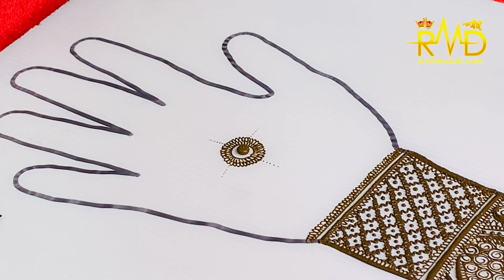Mehndi class Day -25 । Mandala Mehndi Designs । Mehndi tutorial । Front Hand Mehndi Design ￼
Mehndi class Day -25  । Mandala Mehndi  Designs  । Mehndi tutorial । Front  Hand Mehndi Design । Mehndi kaise sikhen । Mehandi Kaise lagate hai  ।

          Please Follow My YouTubebe Channel

                     Thanks for Love & Support
। simple mehndi design । Mehndi ।Arabic Mehndi design ।Dulhan Mehndi design । Mehndi designs । Full hand bridal mehndi । Raj Mehandi Designer

Easy front Hand mehndi designs

  । Mehndi Course
 । Mehndi Lagana Ka Tarika । On line Mehndi Training । Mehndi Tutorial ।

Beautiful bridal mehendi ॥
दुल्हन मेहँदी ॥
Dulhan mehendi for full hand
Mehndi design ,letest mehndi design,
Bridal mehndi kaise lagaye, mehndi kaise lagate hai, mehndi lagana sekhen, mehandi designs,

Hello Guys
My name is Raj Gupta

Founder of Raj Mehandi Designer Private Limited
Welcome to Your  👉YouTube channel
Raj Mehandi Designer 🙏🏻

In his channel I am touching you how to make henna design how to make mehendi design how to make Bridal Mehandi design hope it will help you a lot

Portrait bridal mehandi
Done by ✅👉@rajmehandidesigner team
Book your bridal mehandi appointment 💐🙏🏻
For further details
Contact to us 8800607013, 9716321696

Mehandi kaise lagaye,
Mehndi design,
Mehndi course,

Mehandi design,
Henna Mehndi,
Henna beauty,
Henna art,
Class 1,
How to learn henna for Beginners,
Back hand simpl mehndi design
3d art ,
Day 1 Mehndi class ,

How to learn Mehandi design
How to learn henna design
How to learn simple mehandi design
Henna online tutorial
Portrait Mehndi kaise lagate hai,
2022 mehndi design,
Full Had mehndi designs ,
, Mehndi, Mehandi lagana sikhen, mehndi kaise lagate hai, mehndi new designs,
Mehandi design,
Beautiful Mehendi design,
Simple bridal Mehndi design latest 2022,
Try this wedding  special Mehndi
Siple henna design ,
Very easy mehndi designs 2022,
Wedding 22 special full hand Mehndi,
BHarwa mehndi,
New stylish mehndi design,
Henna flowers